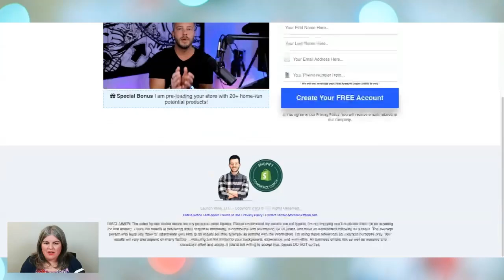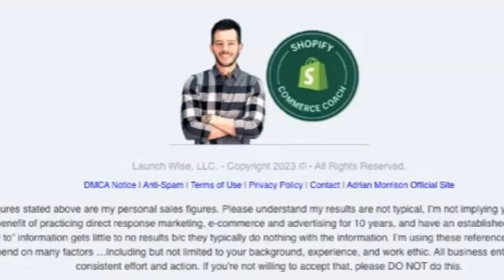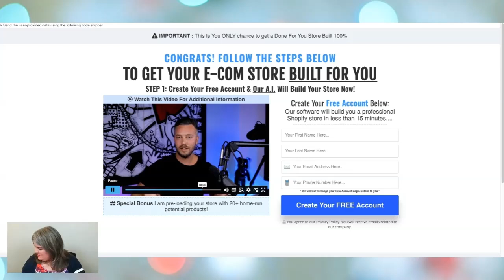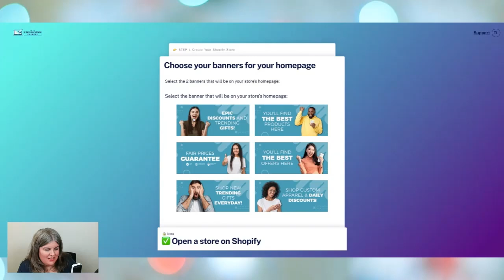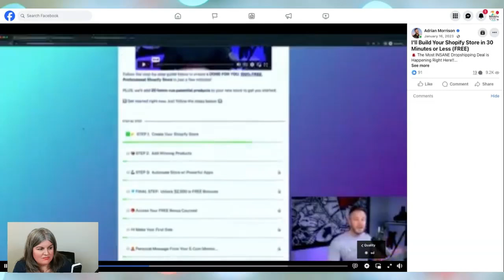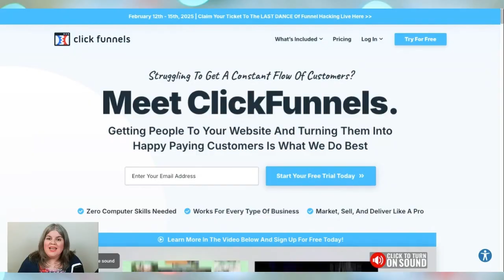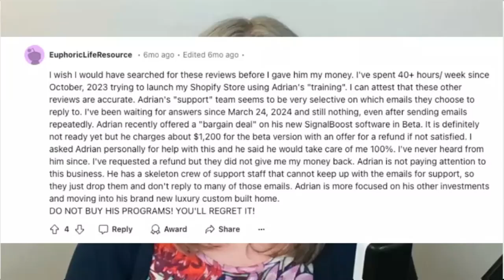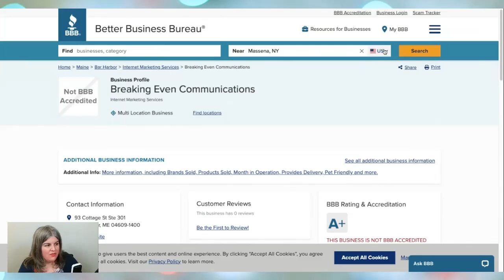Nicole Reacts: Can AI Build Us An Entire Ecommerce Site In Five Minutes?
I mean you know the answer probably...